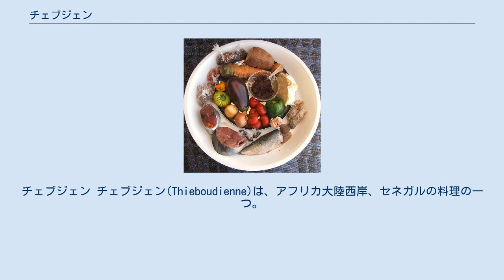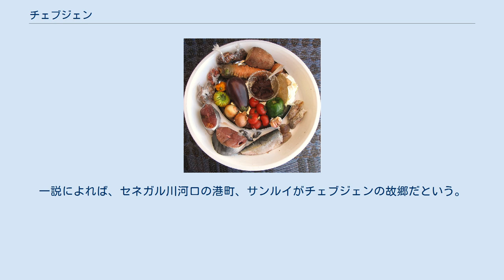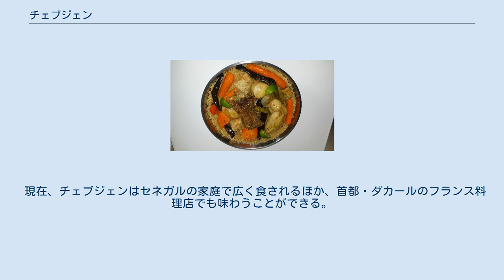チェブジェン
チェブジェン チェブジェン(Thieboudienne)は、アフリカ大陸西岸、セネガルの料理の一つ。
ウォロフ語で、「チェブ」は米、「ジェン」は魚を意味する。
その名の通り、魚の煮汁で炊いた、ピラフにも似た米料理。
アフリカ料理の中で最も洗練されているといわれるセネガル料理でも、最もセネガル人が誇りとする料理である。
 チェブジェンの材料一式 大鍋に落花生油を大量に熱し、魚の切り身とニンニク、玉葱のみじん切りを油煮する。
使う魚はニシン科の「ヤーボイ」(Sardinella spp.)がもっとも一般的である。
トマトのみじん切り、トマトピューレを加えてさらに15分ほど煮る。
 鍋に大量の水を注ぎ、ナス、キャベツ、ダイコン、ニンジン、カボチャなどの野菜を皮をむいて食べやすい大きさに切り、鍋に入れる。
ナツメグ、ショウガ、クミン、トウガラシなどの香辛料を適宜加えて煮込む。
好みで固形ブイヨンも入れる。
 多少砕いたインディカ米を洗い、甑に入れる。
それを魚と野菜を煮る大鍋の上に仕掛ける。
大鍋から上がる蒸気で蒸すわけである。
15分ほど蒸した後、鍋から野菜や魚などの固形物を引き揚げ、残った煮汁の中に蒸した米を入れて炊く。
 炊き上がった飯を皿に盛り付け、取り分けた具を添える。
 セネガル料理には「ベンナ・チン」(一つ鍋)というジャンルがある。
肉や魚、野菜を炒めて煮込み、その煮汁で飯を炊く一種の炊き込みご飯。
文字通り鍋一つですべての煮炊きが済む調理法だが、チェブジェンはその代表的なものである。
一説によれば、セネガル川河口の港町、サンルイがチェブジェンの故郷だという。
 サンルイの街は欧米への奴隷積み出し港でもあり、ここから連れ去られたセネガルの主要民族・ウォロフ族は北米の農場などで魚の代わりに肉を用いた炊き込み飯「チェブ・ヤップ」（肉ごはん）を作り、それが北米では「ジョロフライス」（ウォロフ人の飯）として英語で定着した。
チェブジェンやチェブヤップに由来するジョロフライスは、アメリカでは最もポピュラーなアフリカ料理である。
 現在、チェブジェンはセネガルの家庭で広く食されるほか、首都・ダカールのフランス料理店でも味わうことができる。